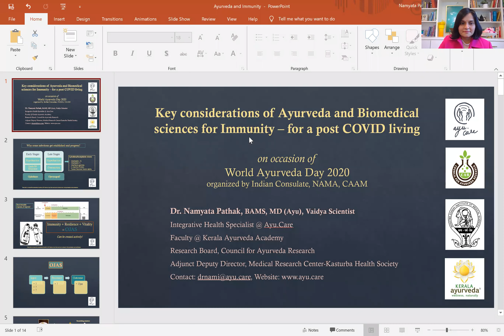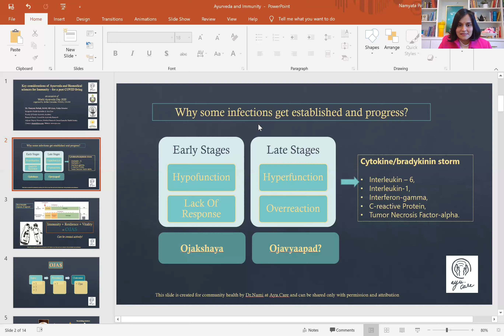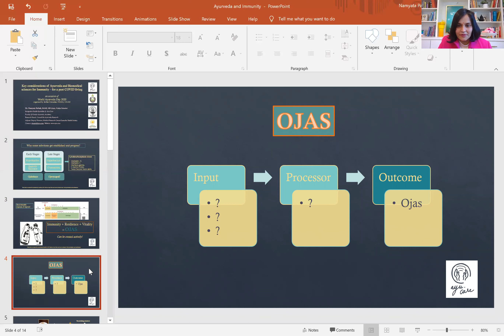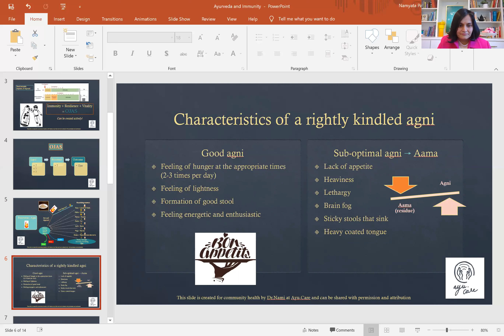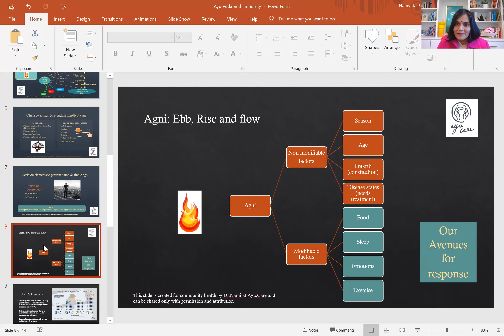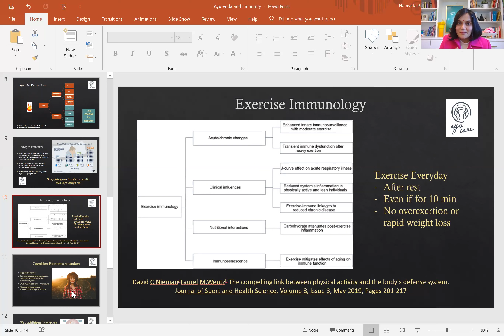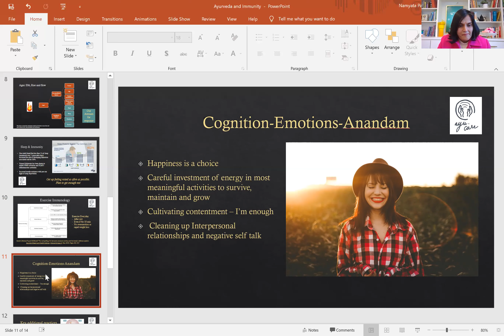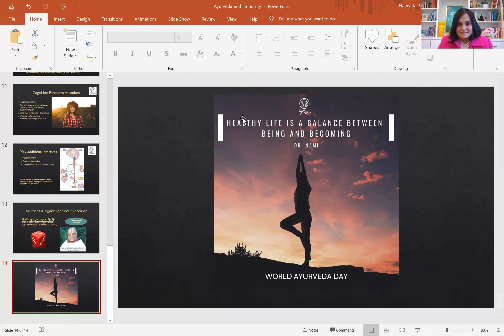Ayurveda for Immunity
This was delivered on the occasion of World Ayurveda Day on an event organized by the Consul General of India, San Francisco, in October 2020

It covers simple diet and lifestyle aspects from an Ayurvedic perspective to functionally manage your health in these unprecedented times!